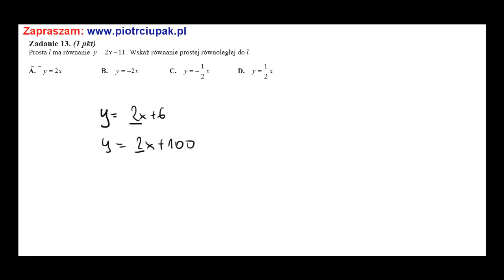Zadanie 13 Matura CKE przygotowawcza 2010 P1